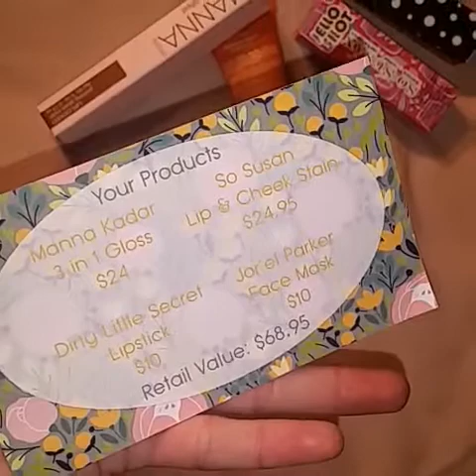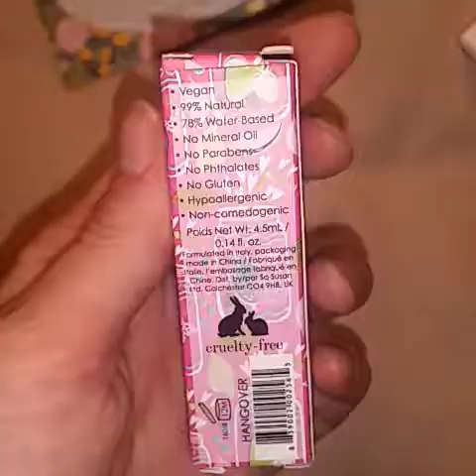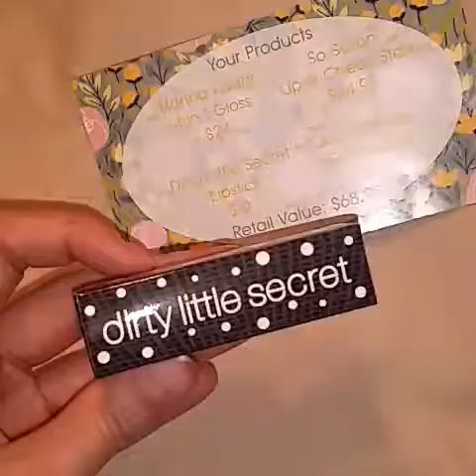LIP MONTHLY - MAY 2016 - UNBOXING